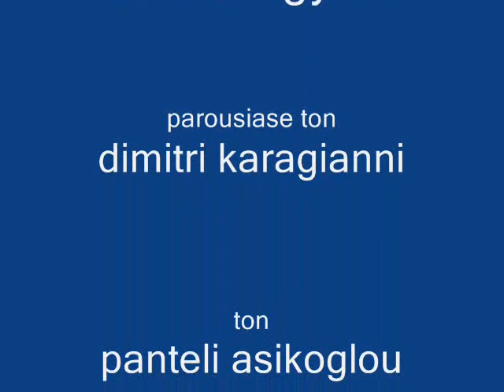[ανεκδοτο] gyros 01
απο το mapa show του noize radio 93,5 serres!